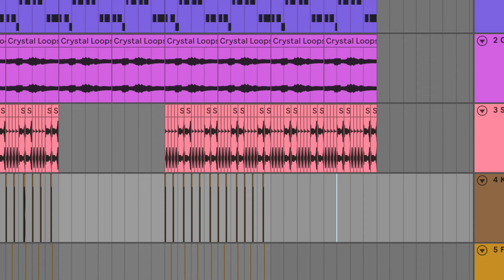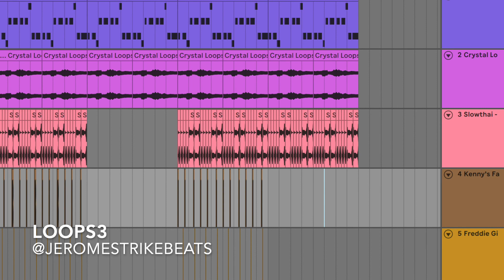loops 3 by jeromestrikebeats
New track by JeromeStrikeBeats